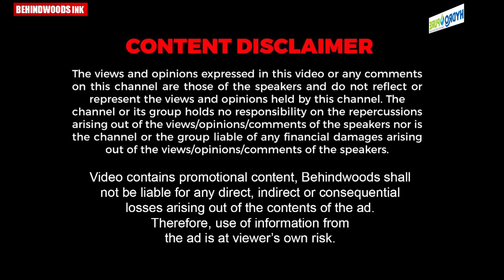വിഷുക്കണി കണ്ട ശേഷം അപ്രതീക്ഷിതമായി ഭർത്താവിനെ കണ്ട സന്തോഷത്തിൽ ഭാര്യ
പൊലീസുകാരനായ ഭർത്താവ് ഭാര്യക്ക് സർപ്രൈസ് നൽകിയാണ് വിഷു ദിവസത്തിൽ മുന്നിലെത്തിയത്